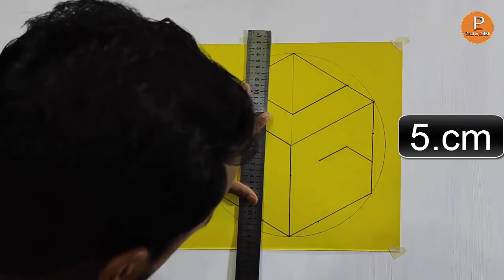modern 3d wall art painting | wall painting effect 3d | wall painting design ideas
modern 3d wall art painting | wall painting effect 3d | wall painting design ideas [ paint n polish ]